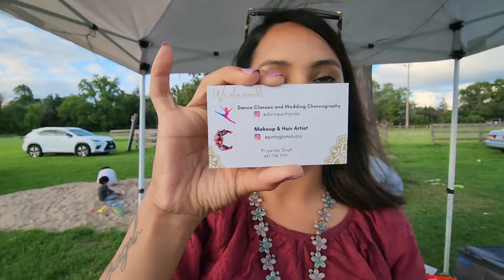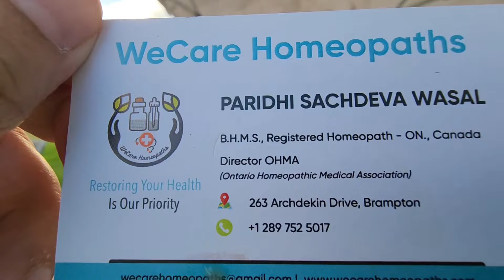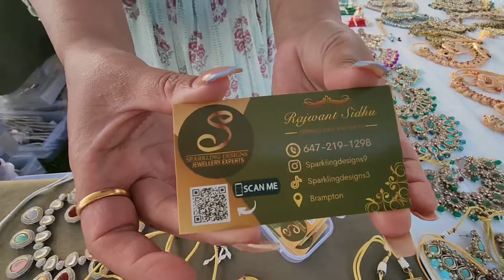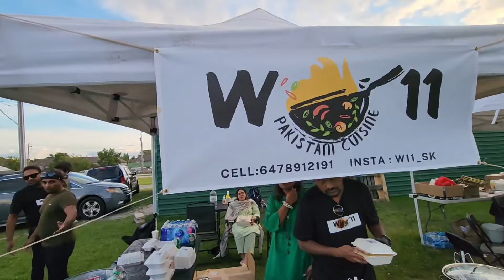How Canada became a hub for Indian-Pakistani Unity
In this video, we'll be celebrating the independance of Pakistan and India in Canada, 2023. This event will be a unique opportunity to experience the cultures and diversity of both countries firsthand.

This celebration of culture and diversity will take place in the beautiful city of Toronto, and you're invited to join us! Whether you're a first-time visitor to Canada or an experienced traveler, this is an event you don't want to miss!
In this video, we'll be celebrating the independance of Pakistan and India in Canada, 2023. This event will be a unique opportunity to experience the cultures and diversity of both countries firsthand.This celebration of culture and diversity will take place in the beautiful city of Toronto, and you're invited to join us! Whether you're a first-time visitor to Canada or an experienced traveler, this is an event you don't want to miss